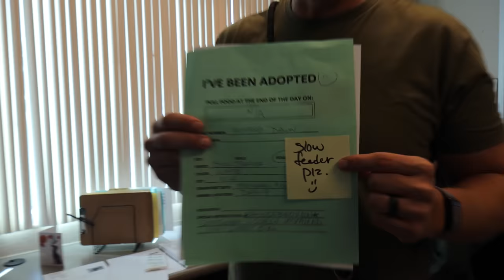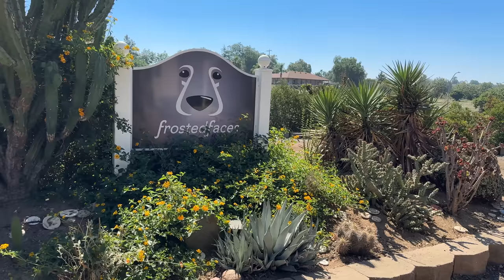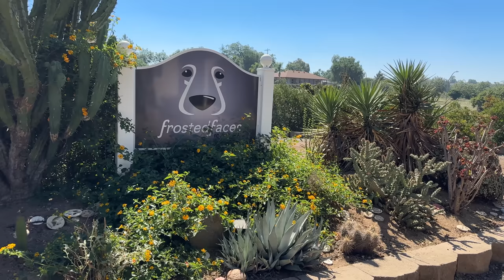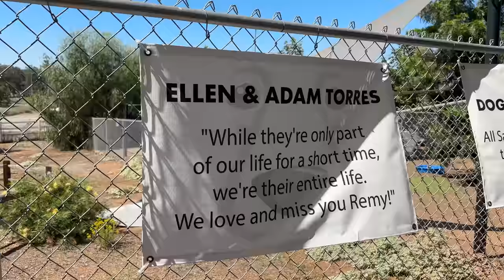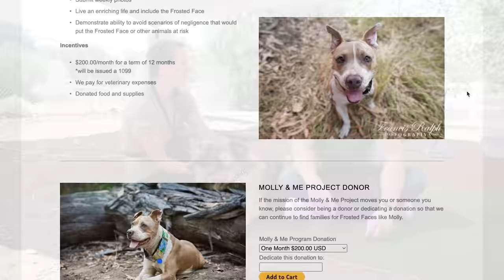Breaking this Senior Bull Terrier Out of the Shelter!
Wait until you see her find her first Puppuccino 😊☕️ Help Dawn and Frosted Faces